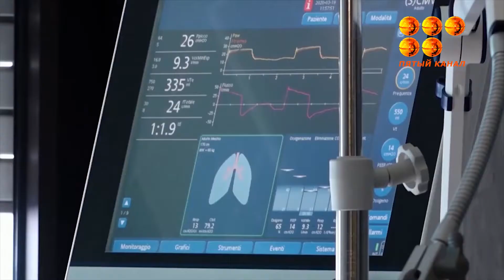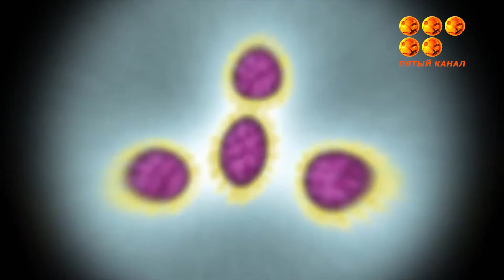Өткен тәулікте Қазақстанда короновирустың 118 оқиғасы тіркелді